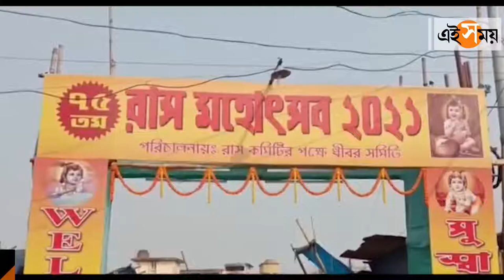রাস মহোৎসবের সূচনায় শোভাযাত্রা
শুরু হচ্ছে রাস উত্‌সব। সেই উপলক্ষ্যে পুরুলিয়ায় আয়োজিত হল বিশাল শোভাযাত্রা। দেখে নিন।